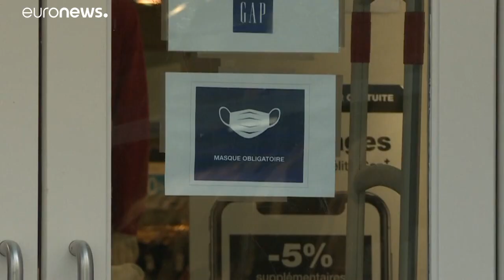Humanidade enfrenta crise sanitária e ambiental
As mudanças no modo de vida e as alterações climáticas.